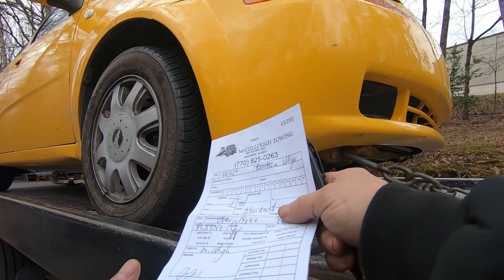Breakdown Leads to Impound